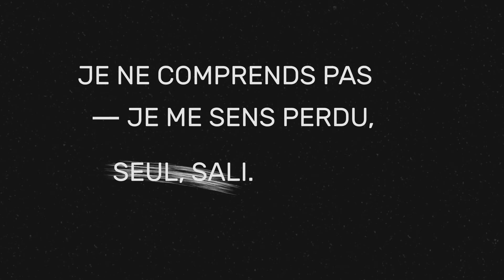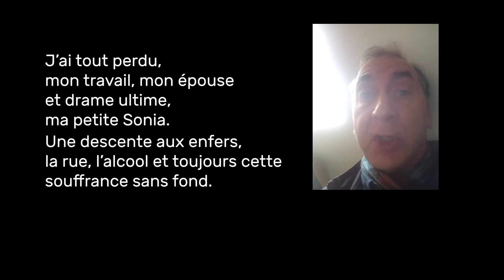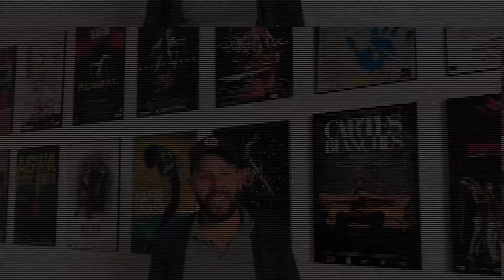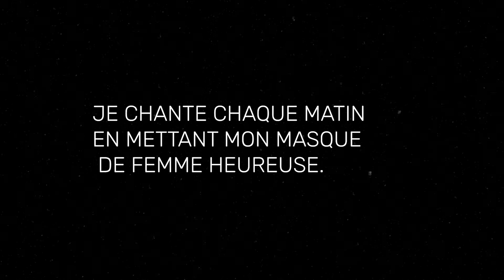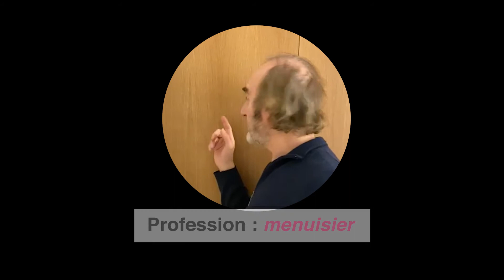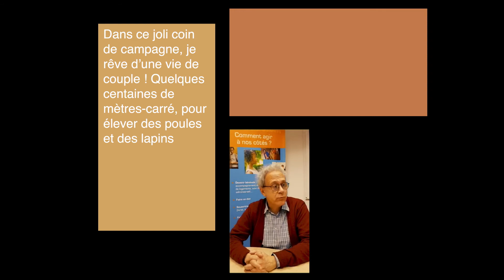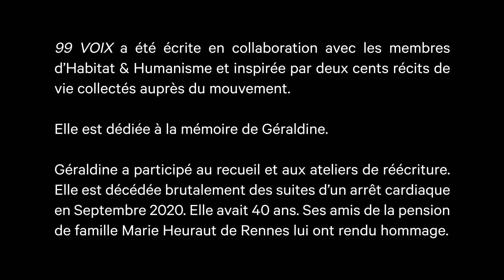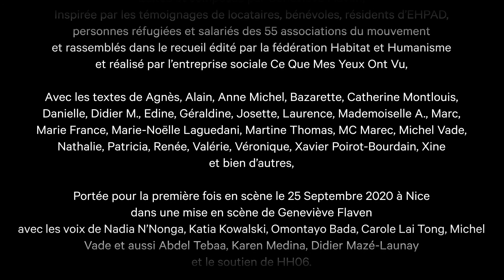99 VOIX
La pièce 99 VOIX donne à entendre les voix d’hommes et de femmes raconter des épisodes de leur existence. Ces récits de vie singuliers se croisent, se répondent et dessinent le portrait vivant du mouvement Habitat & Humanisme dans sa diversité.

99 VOIX a été écrite en collaboration avec les membres d’Habitat & Humanisme et inspirée par deux cents récits de vie collectés auprès du mouvement. Un travail de réécriture en ateliers de mai à juillet 2020 a transformé ces témoignages en courts monologues de théâtre pour composer une pièce polyphonique à 99 voix selon l’idée originale de PROJET 99. La pièce a ensuite été montée en lecture-performance avec des acteurs et actrices amateurs d’Habitat & Humanisme et présentée pour la première fois en Septembre 2020.
Habitat et Humanisme s’est ensuite appuyé sur la pièce pour imaginer un spectacle participatif et digital, avec la participation de nombreuses personnalités de différents horizons comme Pascal Legitimus, Sébastien Chabal, Claire Keim, Marc Jolivet, Jean-Pierre Foucault, Smaïn, Mourad Mezouki, Philippe Fournier … Chacune interprète le témoignage d’une personne fragilisée logée par Habitat et Humanisme et fait entendre la voix de ceux que l’on n’entend jamais.